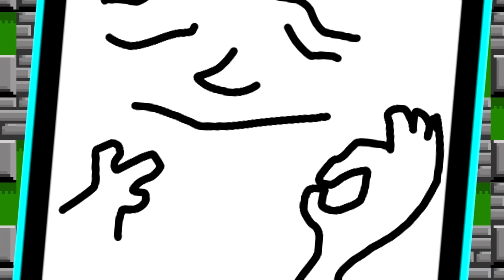¡¡¡NUEVOS MINI JUEGOS DE NINTENDO EN GEOMETRY DASH!!!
🔔MÉXICO: 1:50PM
🔔COLOMBIA: 2:50PM
🔔ECUADOR: 2:50PM
🔔PERÚ: 2:50PM
🔔VENEZUELA: 3:50PM
🔔CHILE: 4:50PM
🔔ARGENTINA: 4:50PM
🔔ESPAÑA: 8:50PM